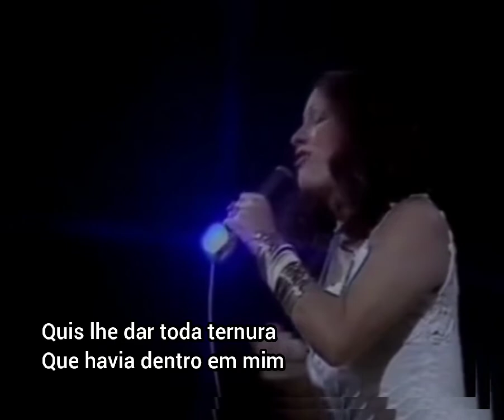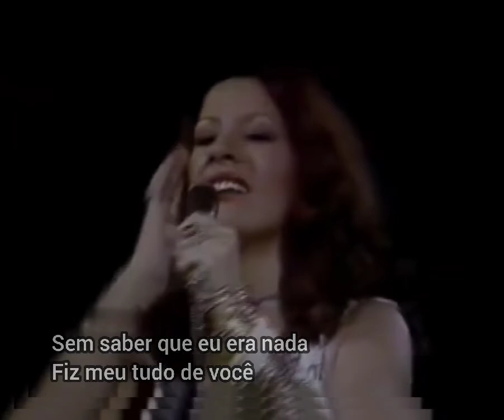MPB 🎵 CLARA NUNES 🎶 VOCÊ PASSA EU ACHO GRAÇA "HD"